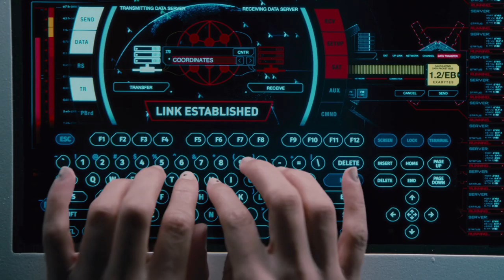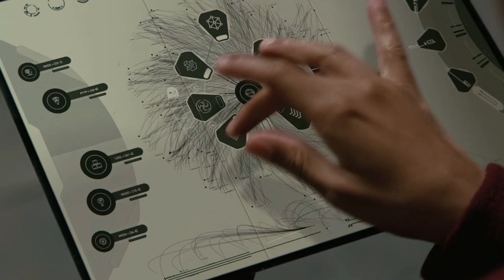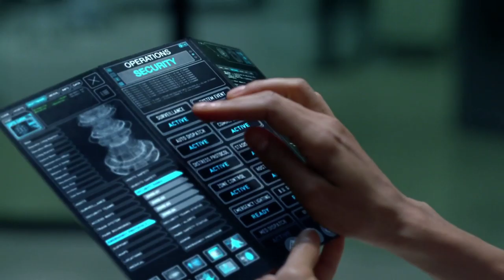WESTWORLD Season 3 Episode 2 in Hindi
This video has WESTWORLD Season 3 Episode 2 Explained in Hindi. Westworld Explained in Hindi Season 3 video is for your help. Maeve wakes up in Warworld. She meets Hector and then Serac. Lee Sizemore is alive. Bernard meets Ashley Stubbs in Mesa Hub.

वेस्टवर्ल्ड एक अंग्रेजी टीवी सीरीज है जिसमें एक साई-फाई कहानी कही गयी है. यह इंग्लिश शो HBO पर आता है. इसे वॉच रोज़ पर हिन्दी में समझिए. वेस्टवर्ल्ड मेरी मनपसंद सीरीज में से एक है.